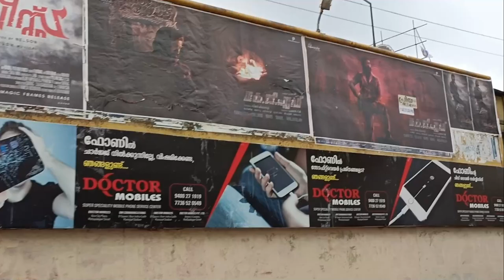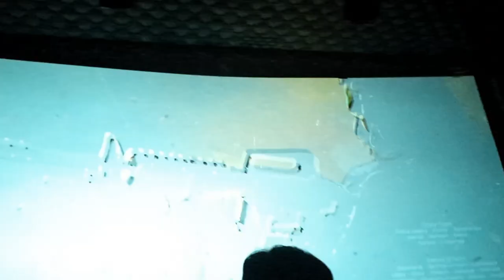KGF Chapter 2 Theater reaction scenes Review ഒന്നും പറയാനില്ല 🔥🔥🔥Tamil | Action dude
In this video KGF Chapter 2 Review Malayalam | Action dude no spoilers.

My Mic

My headset

My mouse
1, GAMING MOUSE TECH GUY
MFTEK Gaming series